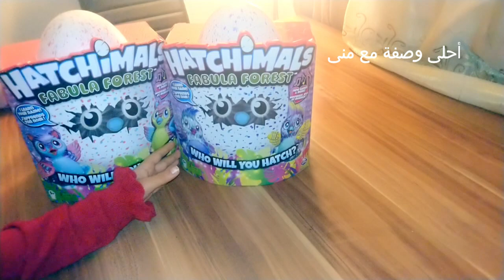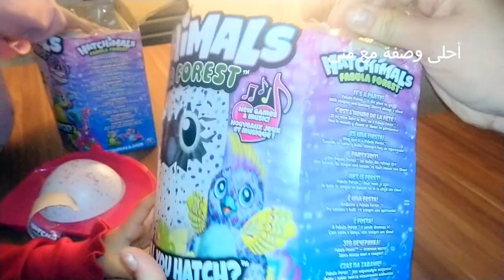هدية لأطفالى بيضة هاتشى مولز HATCHiMAls فعلا اختراع